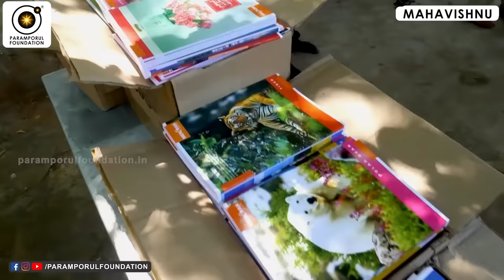என்னுடைய நோக்கம் உங்களையும் இறைவன், ஆக்குவதே | Journeying from Humans to the Divine!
For daily Annadhanam & Other Charity Activity Contributions:

NAME : PARAMPORUL FOUNDATION
AC NO : 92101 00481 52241
IFSC: UTIB0000210
SAVINGS TRUST AC
AXIS BANK